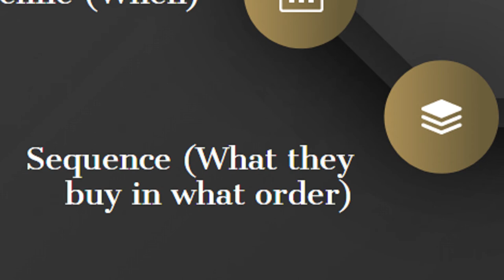3 Reasons Why Your Digital Marketing is Failing (And How You Can Fix It)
1:00 These are the three reasons that cost them the most amount of money and also the time that they produce zero to minimal ROI, and they don't know why.

2:00 The number one factor why your digital marketing sucks is because you lack focus. One of the biggest reasons that digital market campaigns fail, and right now, especially, you're overwhelmed with a bunch of information.

3:00 One of the biggest reasons why 97%, or 95% depending on what statistic you're looking at, fail is because they experience the number one issue is cash flow. That means that they don't understand their numbers. They aren't able to project their cash flow.

4:00 Now that you know the three reasons why your digital marketing sucks, or it's failing because you have minimal to zero ROI, is because of those three things. Make sure that you understand these three things. You rewatch it, you hone in on it, and you have a solution to fix it.

5:00 Everything I share with you on my YouTube channel on my website, is dedicated to solving your digital marketing problems. The reason why most businesses can't grow is because of those three things. They can't get traffic, they can't get leads, and they can't get revenue in sales.

5:30 As long as you have a defined process for all three of these, you're going to have a consistently profitable ROI driven digital marketing strategy. So thanks for watching this. I want you to comment below. Let me know what's the insight that you got from this. Like this video, and most importantly subscribe so you get future videos just like this helping you on digital marketing in your business and also personally, as well as an entrepreneur to entrepreneur.